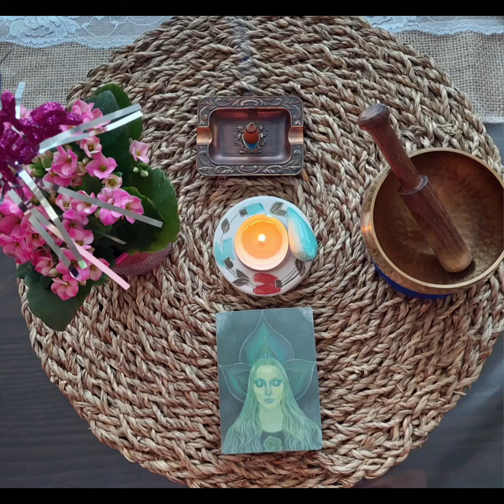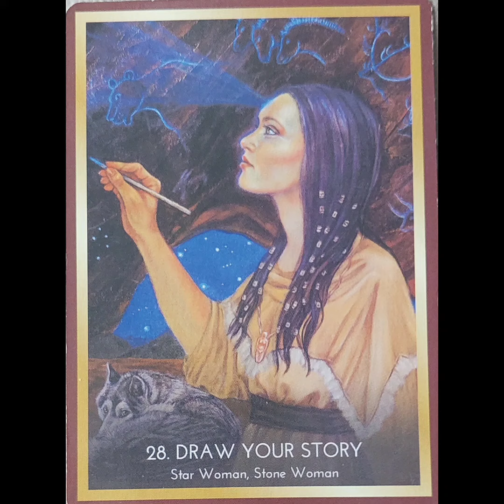روزشمار کائنات 94 | oracle پیام بگیرید یا نیت کنید.